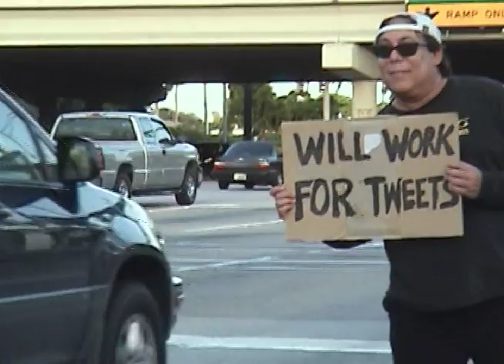Funny Twitter Song by Bill Zucker about Facebook and Twitter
Twitter Song is the funny hit song By Bill Zucker which will be going viral w/ Scott Baio and Lydia Cornell seen on the funny Kelsey Grammer Bill Zucker Comedy hour .. celebrities like Ashton Kutcher and Britney Spears love it